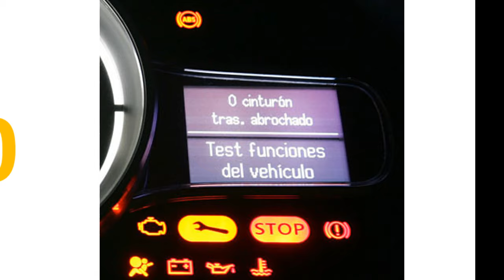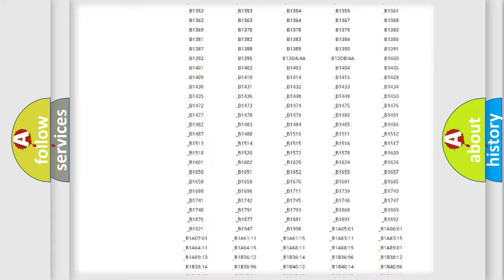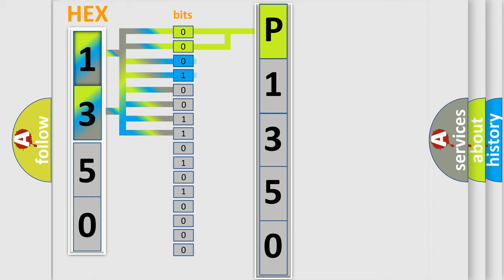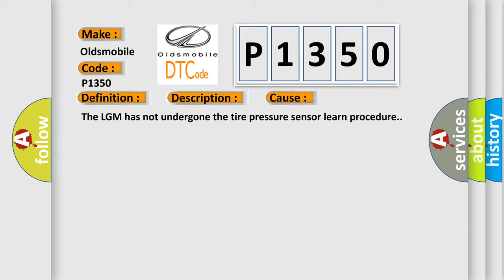DTC Oldsmobile P1350 Short Explanation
Contents:
0:21 Basic DTC analysis according to OBD2 protocol standard.
1:48 Insight into programming
2:58 A diagnostically understandable description of the Diagnostic Trouble Code
3:05 Basic error definition

Make
Oldsmobile
Code
P1350
Definition
Low Tire Pressure System Sensors Not Learned
Description
The ignition is ON
Cause